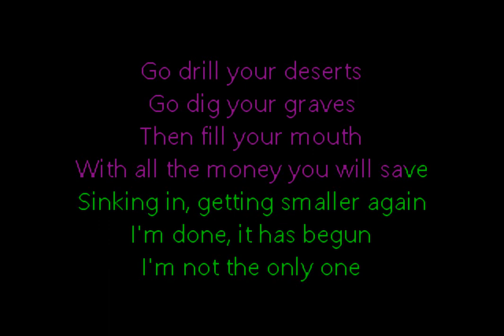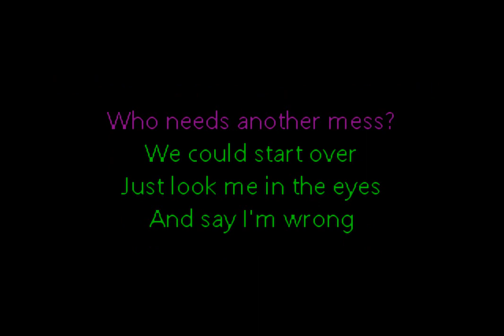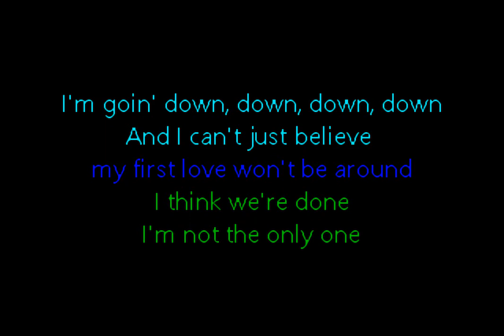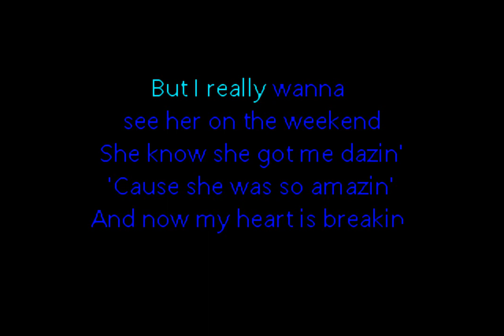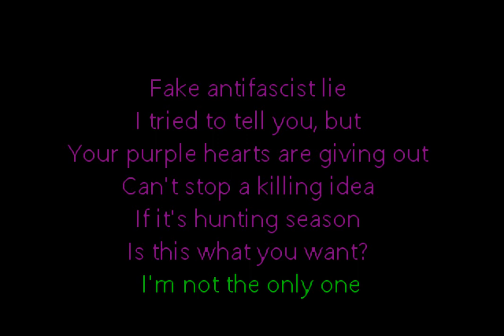Slipknot vs. Justin Bieber - Psychosocial Baby (Mashup) (Custom Karaoke Video)